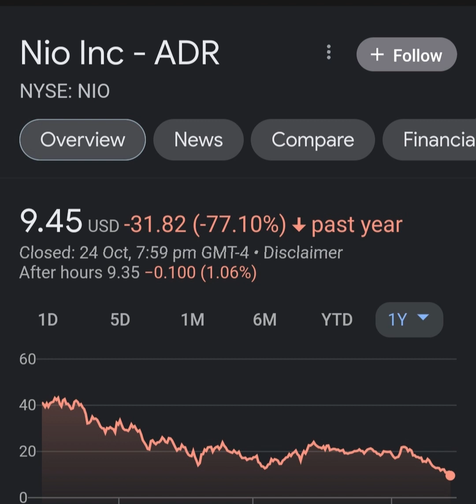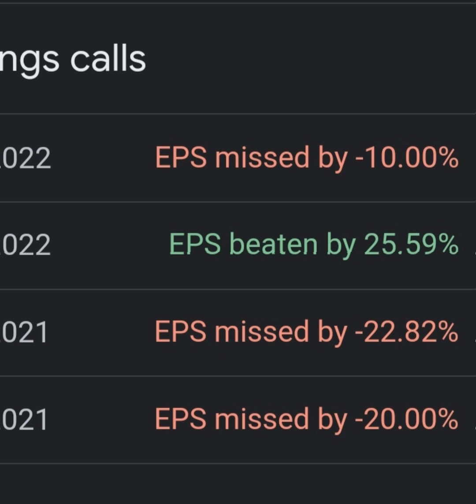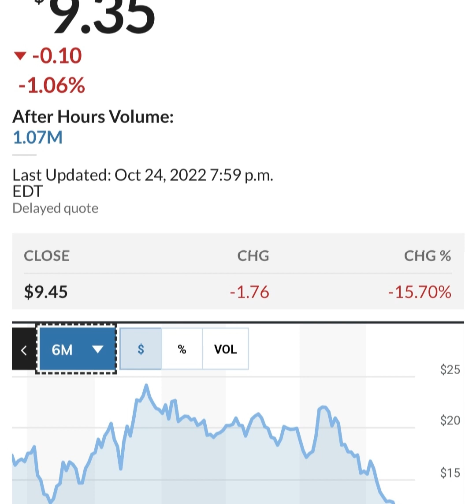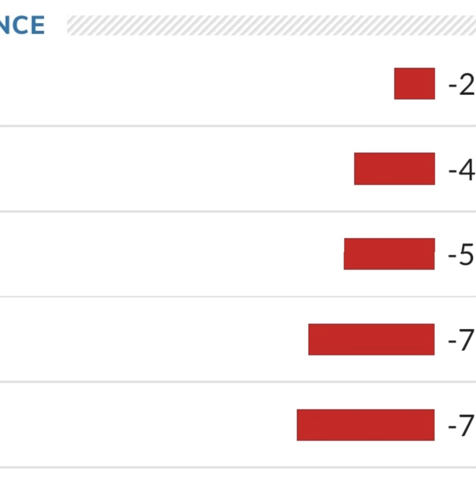BREAKING!! GOLDMAN SACHS Said THIS About NIO 🤯 Nio stock 😳 Nio Stock Analysis 🚨 Stocks to buy now